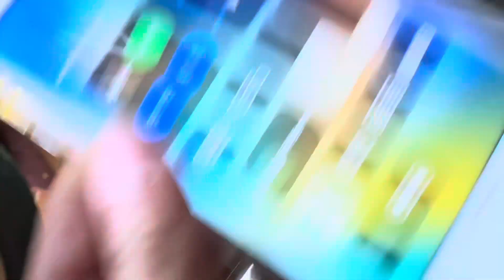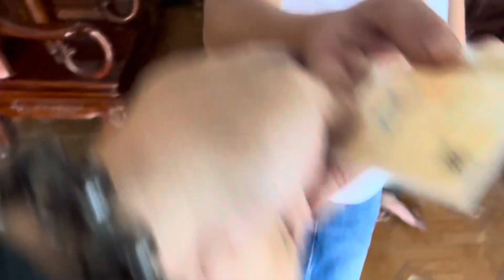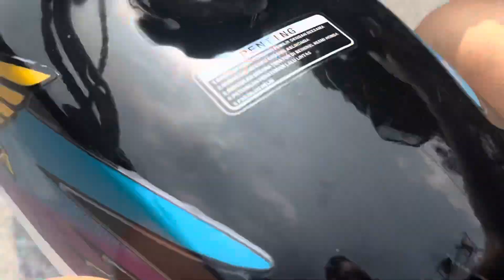Bán win 100 chính chủ máy zin đồ zin 98% giá gốc +cafe 3tr ship toàn quốc